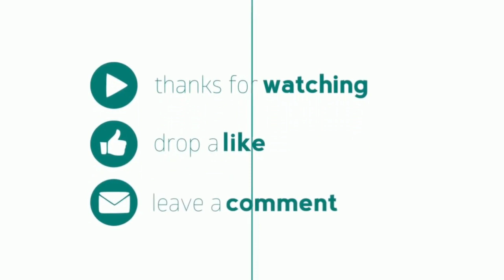How to make Special Birthday Card For Best Friend//DIY Gift Idea // TT Art & Crafts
Learn how to make special birthday card for best friend very easily.

Song: Mike Wit - I Feel That ft. Kayl & Carla Jam